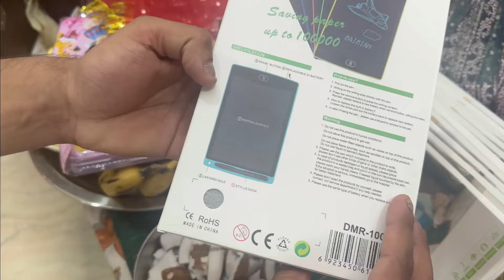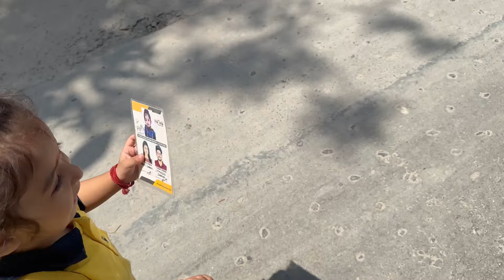Kanjak Wale Din School Kaun Jata Hai? | Vlog With Mansi | Vlog #92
In this video we celebrated the last day of Navaratri which is Ashtami at home.